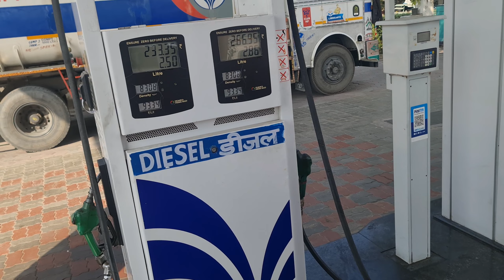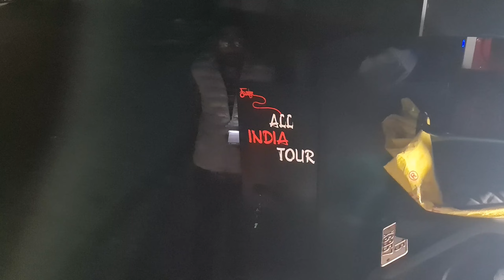Jaipur se aage Nikal gye ghumne ke liye || All India Tour on Tractor || Fail Boys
Jaipur se aage Nikal gye Kishangarh ki Taraf
All India tour on Tractor
Bharat Bharman
we always need your support
Fail Boys

tractor
tractor video
tractor tractor
tractor wala
tractor cartoon
tractor wala cartoon
tractor gadi
tractor game
tractor wala game
tractor trali